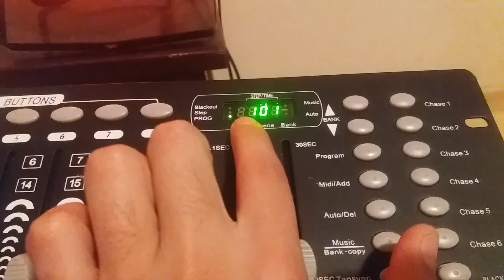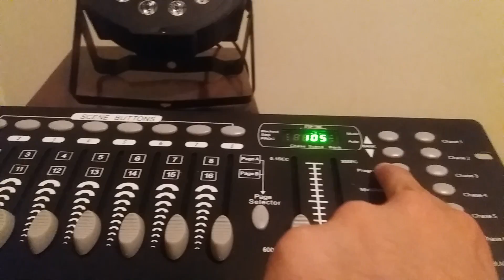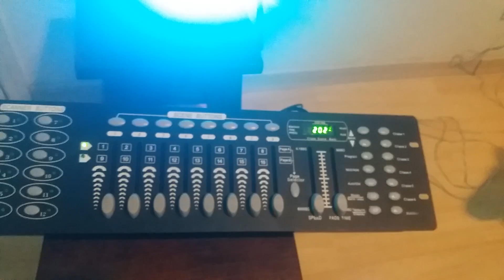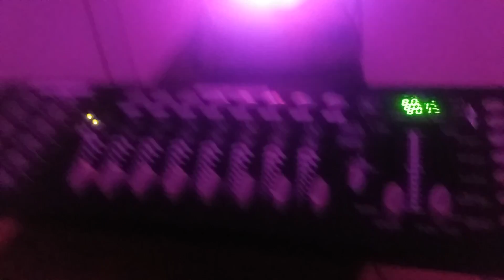Como Criar Cenas E Salvar Cenas Na DMX